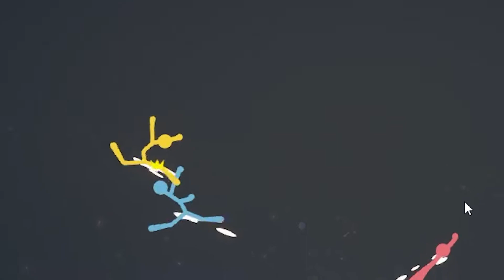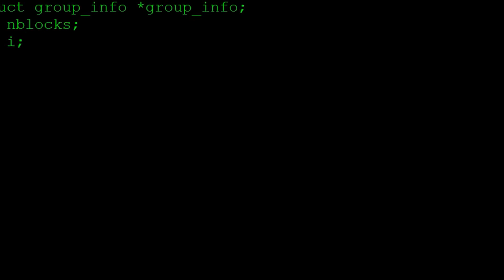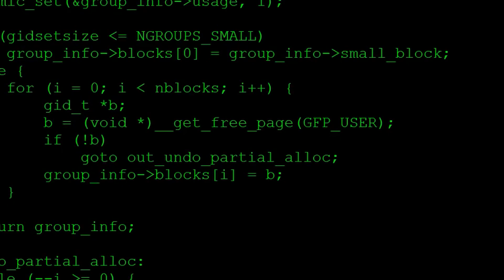The Fight Against LAG!!!!!! Stick Fight: The Game w/Jack and Santa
In this video, Josh, Jack and Santa Fight each other to the death with some Lag mixed into the fun!